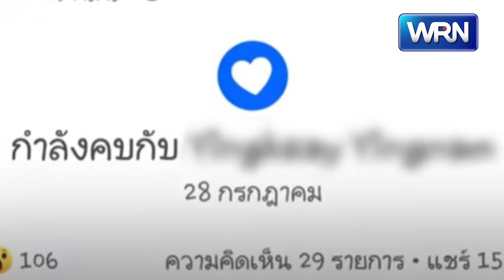พระหนุ่มแจงดราม่า ตั้งสถานะคบ "เพื่อนชาย" ยันแค่คุยกัน ไม่มีอะไรเกินเลย